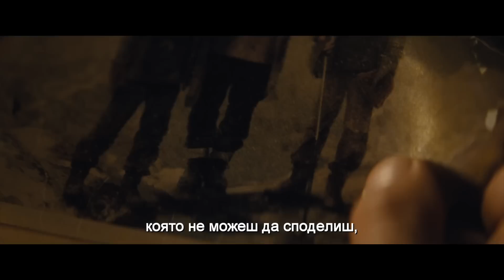СПЕКТЪР тийзър трейлър (български субтитри)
Загадъчно послание от миналото на Бонд ще го изпрати по следите на зловеща престъпна организация. Докато М се бори с политиците да запази тайните служби, Бонд постепенно разкрива ужасяващата истина, която се крие зад СПЕКТЪР.